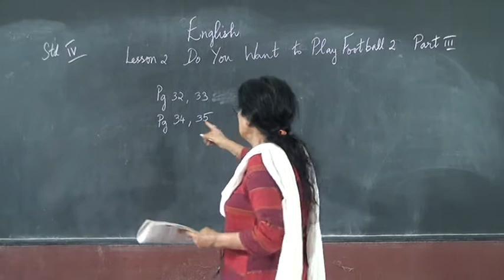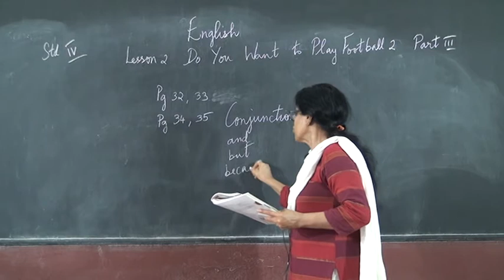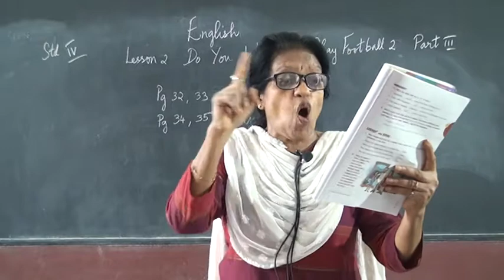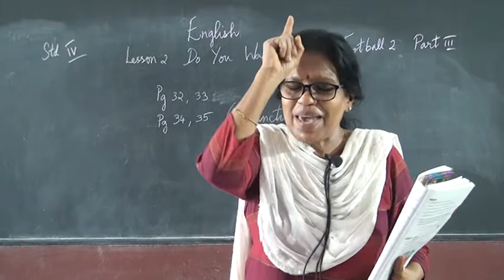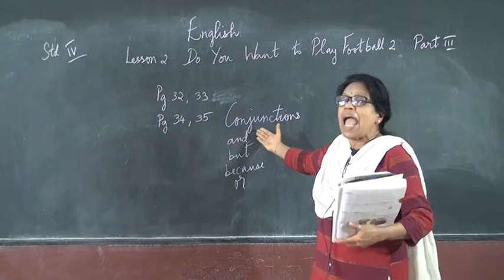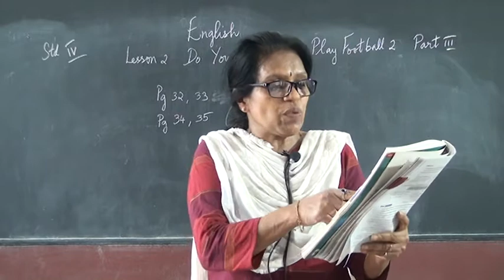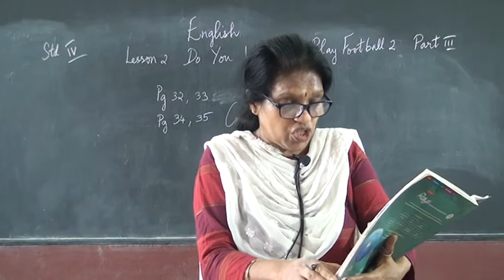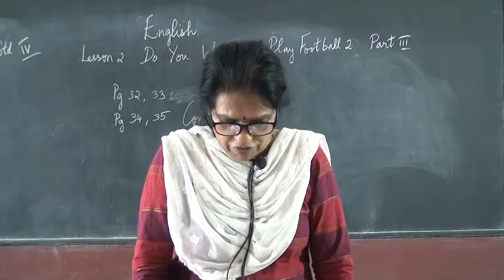4 STD ENGLISH – DO YOU WANT TO PLAY FOOTBALL 2 PART 3